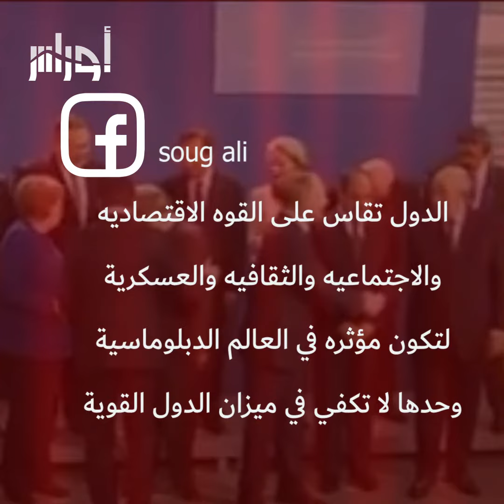من بوابة مؤتمر_برلين، الجزائر تعود إلى الواجهة الدولية بعد غياب سنوات